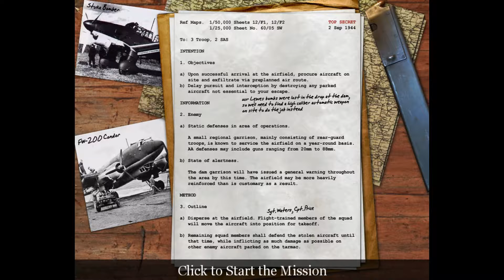Classic Completes: Call Of Duty 1 - Part #13